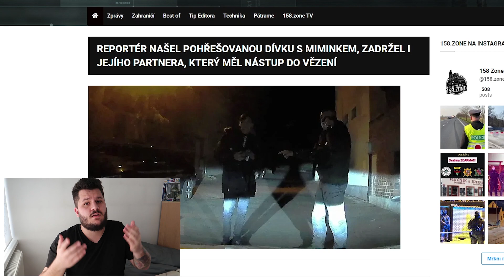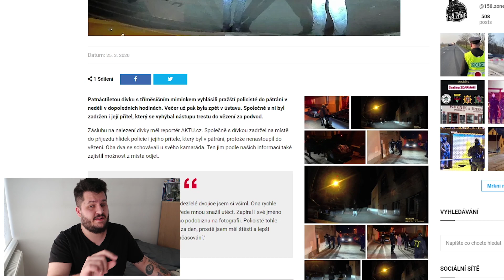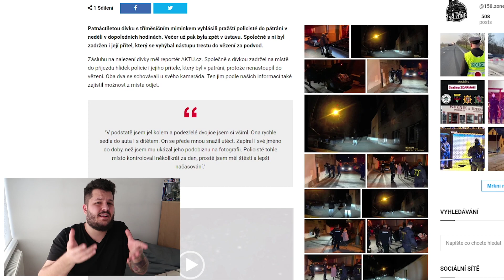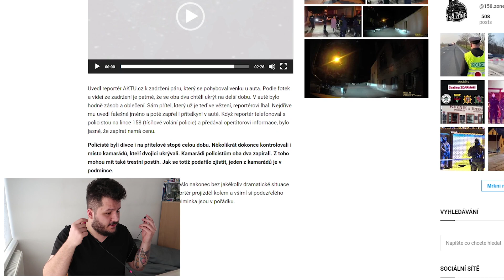Do čeho se to Danny zase namočil | Kamarád Dannyho z TvTwixx jde do vězení